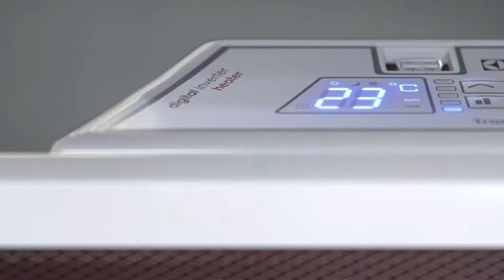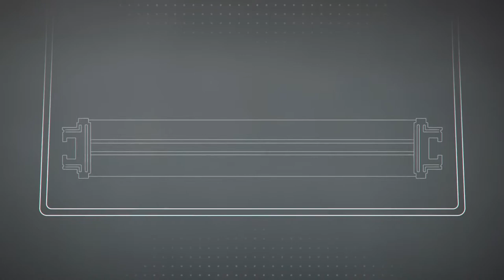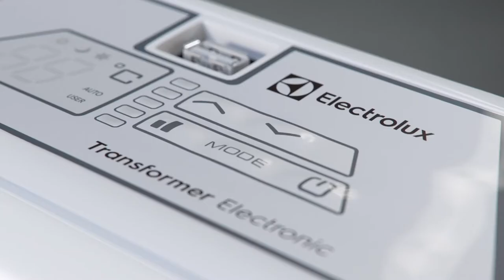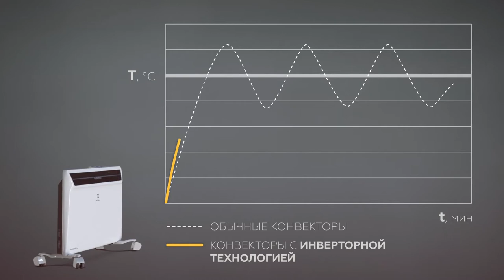Конвектор-трансформер Electrolux Transformer System